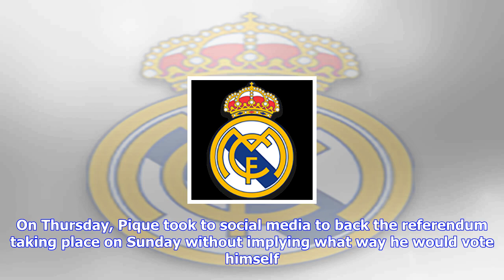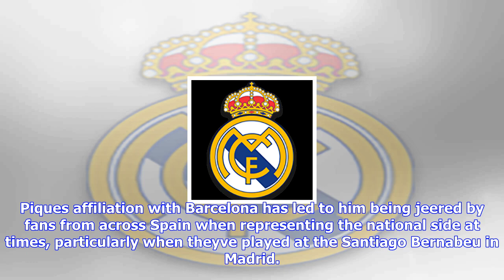Breaking News | Sergio ramos criticises gerard pique for catalan referendum comments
Sergio ramos criticises gerard pique for catalan referendum comments

VIImagesGetty ImagesReal Madrid defender Sergio Ramos has criticised a social media post from Barcel...